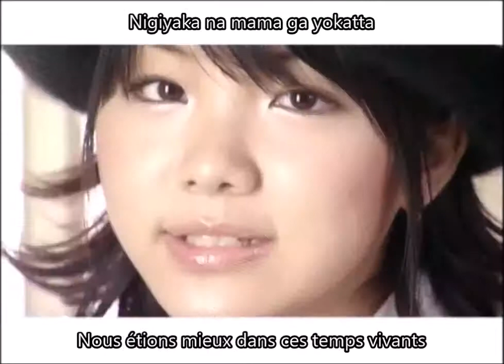Aa! - FIRST KISS Vostfr + Romaji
FIRST KISS de Aa!

Membres du groupe :

- Reina Tanaka
- Miyabi Natsuyaki
- Airi Suzuki

Sur la miniature : Reina Tanaka